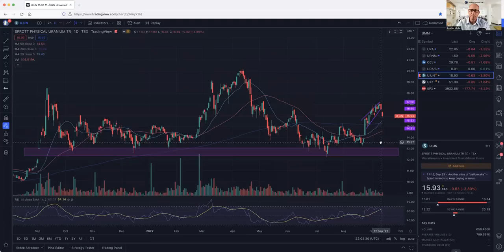Uranium Market Minute – Episode 181: U.S. DOE Sets Stage for SMRs to Replace Former Coal Plants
Justin Huhn is the Founder and Publisher of the Uranium Insider Pro Newsletter...the only investing newsletter that focuses solely on uranium and publishes on a regular monthly basis.